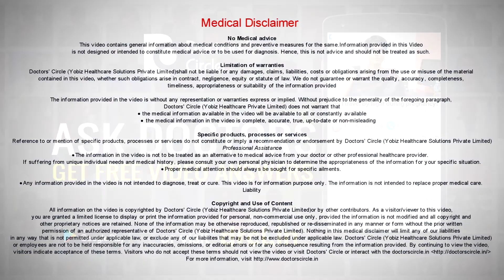How to manage weakness in Typhoid patients & ongoing allopathic medications? - Dr. Sanjay Panicker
One things we all know about is when we are on lot of allopathic medicines like antibiotics there is extreme weakness which people experience. Here actually what happens is the bacteria kills the bacterial flora in the patients intestines and die to that the patients absorption of nutrition reduces and subsequently lot of weakness comes up. So it is important to supplement the bacterial flora which is required for absorbing the nutrition to see that there is absorption and assimilation. So lactobacillus sporlac are generally used for patients when they are on lot of heavy antibiotics so that this useful bacteria is maintained in the intestines. Along with that in allopathy we usually give medicines like Nux Vomica which helps to reduce the bad effects of the allopathic medicine and helps the patients to come put of thee weakness also. When there is typhoid there is inevitably going to be weakness because there are certain patches, which are going to be formed inside the intestine called as Peyer’s patches. When Peyer’s patches come up, automatically the patients experience that the absorption pf the nutrition is reduced and they develop this kind of weakness is developed. So what we do is we treat that particular patient based on the symptoms. There are several medicines that treat the weakness subsequent to typhoid. Bryonia is one of the medicine which is used not only in typhoid, but also post typhoid weakness. We also have major remedies like Avena Sativa, which is useful for reducing the weakness of typhoid. Carbo Veg is used if patients have a lot of gas formation, especially in the upper abdomen and the patient feels better by passing gas a little bit. He passes gas upwards and he feels a little better and again he forms the gas and again he is feeling uncomfortable, then passes a little again and he feels better. Carbo Veg is a remedy that gives relief for that. Again we have a remedy called as china veg where there is bloating of the abdomen after major illness like typhoid the whole abdomen is bloated and patients is not getting any relief by passing gas up or down. China is one of the major remedy for this particular group of symptoms. So like that based on symptomatology is what homeopathic medicine works. Muriatic acid is again one of the medicine that is used for extreme weakness. So these are some of the medicines which is used post Typhoid weakness. There are several medicines like arsenicum album, is an extremely good medicine for weakness. The characteristic here is that thee patient is very restless, turning, tossing. The discharges are again very very offensive whenever you get into the room of the patient or when the patient is passing motion, he feels that the motion is very very offensive and thirst for small quantities of water at frequent intervals are some of the characteristics that guide us to giving them arsenicum album.